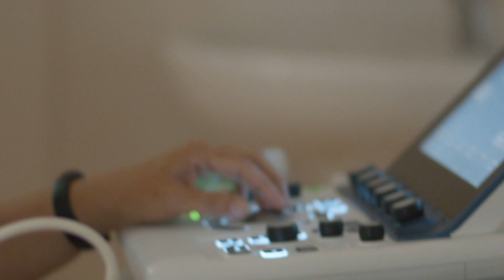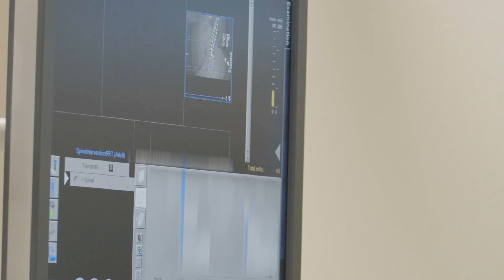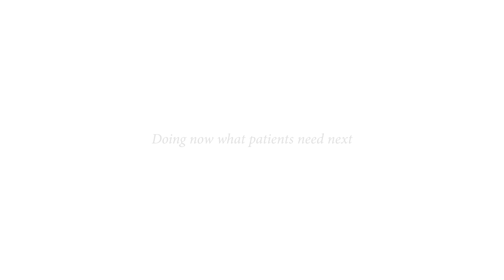Neuromuskulární centrum při Klinice dětské neurologie 2. LF UK a FN Motol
Neuromuskulární onemocnění jsou onemocnění postihující periferní nerv, sval či nervosvalový přenos. Svou incidencí se řadí mezi vzácná onemocnění. Přesná incidence či prevalence v České republice není známa, z dat ze zahraniční literatury vyplývá, že v České republice žijí řádově tisíce dětských pacientů (cca 4000) (Norwood et al. 2009).
Neuromuskulární (NM) centra pro léčbu dětských pacientů se zřizují jako specializovaná pracoviště v rámci zdravotnických zařízení vyššího typu: fakultních nebo krajských nemocnic, po splnění personálního a technického vybavení. Jde o superkonziliární pracoviště s multidisciplinární péčí, s nadregionální působností. Zajišťují komplexní základní i specializovanou diagnostickou a terapeutickou péči o děti s neuromuskulárními onemocněními. V ČR jsou celkem 4 centra, přičemž NM Centrum při Klinice dětské neurologie FN Motol Praha a NM Centrum při Klinice dětské neurologie FN Brno jsou součástí European Reference Network.

Chcete více informačních videí? Odebírejte náš kanál!